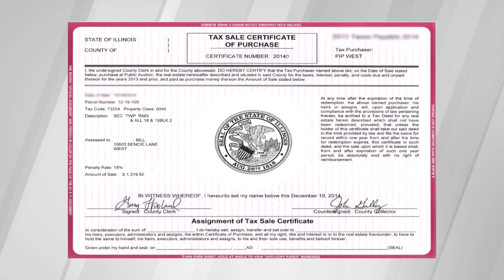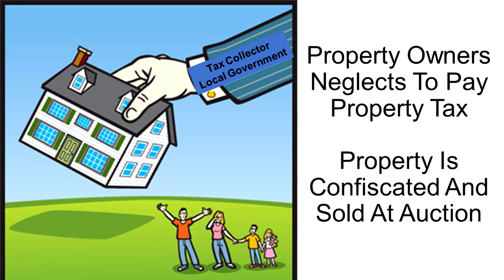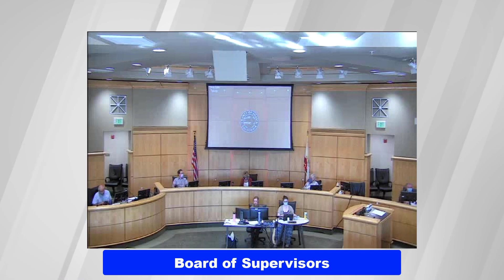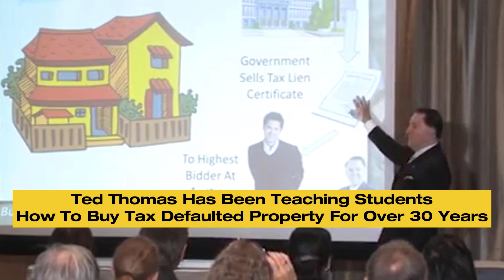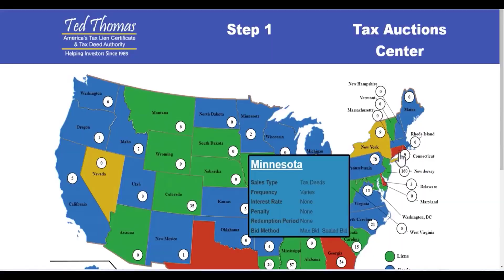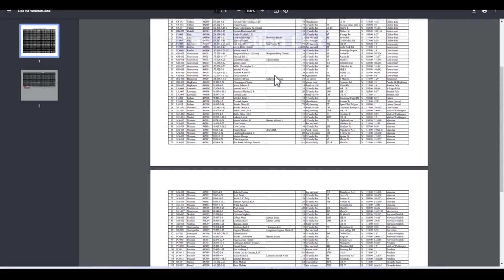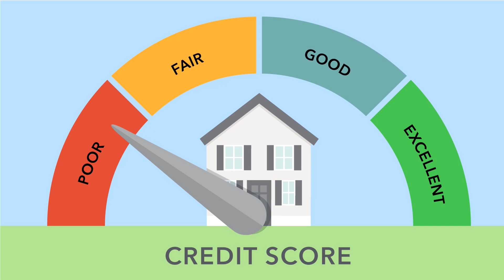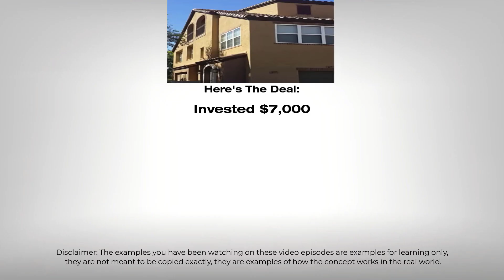How To Buy The Over The Counter Tax Liens In Arizona, What Are They And How Does It Work?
Have you wondered How To Buy The Over The Counter Tax Liens In Arizona, What Are They And How Does It Work?  Watch this video to find out more!

▬▬▬▬▬▬▬▬▬▬ Video Highlights ▬▬▬▬▬▬▬▬▬▬
00:00 Introduction
01:37 What is a tax lien certificate?
01:39 What happens when a borrower needs money?
02:00 Difference between tax liens and deeds
3:25 Guaranteed Interest Rate
04:45 Over the Counter Tax Liens
05:28 Different States interest rates
07:36 Buying Tax Liens over the counter
07:59 Magic Interactive Map
09:06 Different ways to sell a property
10:01 What if the subsequent certificate year isn't paid?
10:42 Tax Lien Certificate example

Learn more about Ted Thomas

After watching his parents work hard their whole life and die almost broke, Thomas decided it was time to dedicate himself to finding an investment strategy that would help senior citizens. Young people avoid the humiliation of not having enough money.

Please understand that watching Ted’s videos or enrolling in his programs does not mean you’ll get results close to what he’s been able to do (or do anything for that matter).